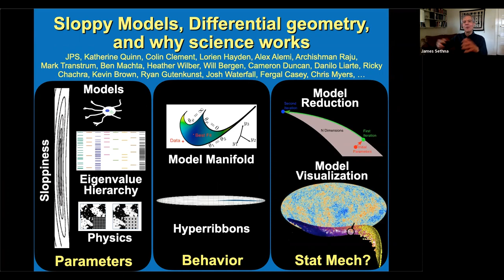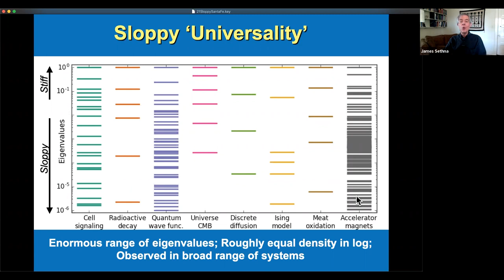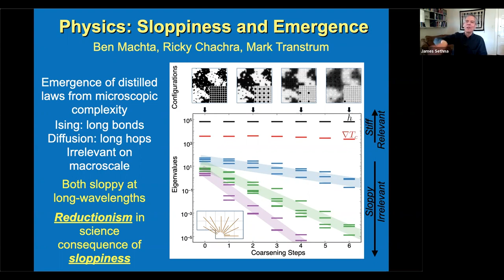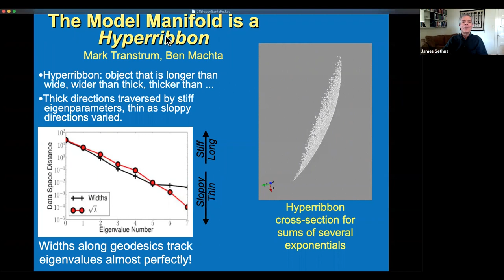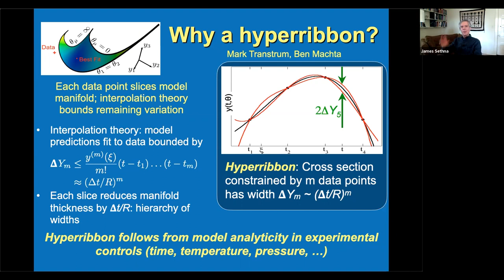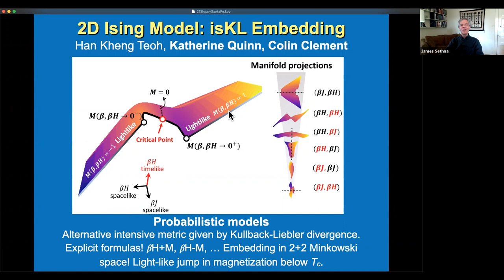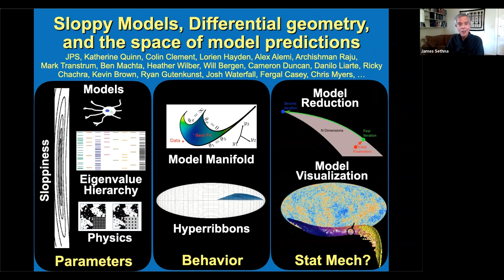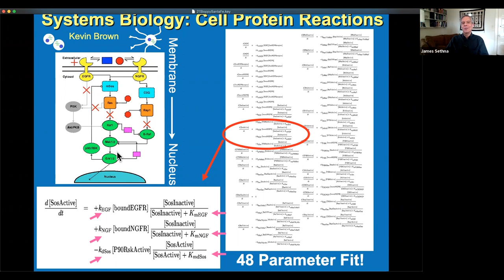Sloppy Models, Differential Geometry, and Why Science Works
Jim Sethna, Cornell University

Models of systems biology, climate change, ecology, complex instruments, and macroeconomics have parameters that are hard or impossible to measure directly. If we fit these unknown parameters, fiddling with them until they agree with past experiments, how much can we trust their predictions? We have found that predictions can be made despite huge uncertainties in the parameters – many parameter combinations are mostly unimportant to the collective behavior. We will use ideas and methods from differential geometry and approximation theory to explain sloppiness as a ‘hyperribbon’ structure of the manifold of possible model predictions. We show that physics theories are also sloppy – that sloppiness may be the underlying reason why the world is comprehensible. We will present new methods for visualizing this model manifold for probabilistic systems – such as the space of possible universes as measured by the cosmic microwave background radiation.